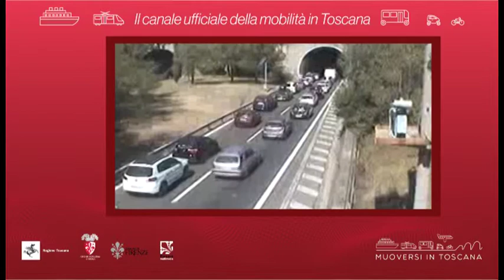Muoversi in Toscana - Edizione delle 10 dell'8 agosto 2020